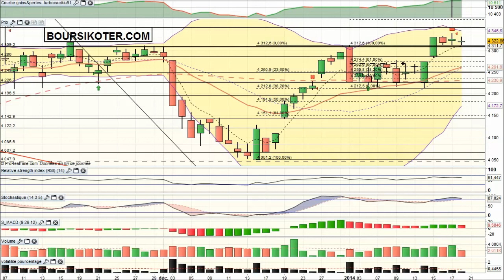Analyse technique CAC 40 en video par boursikoter